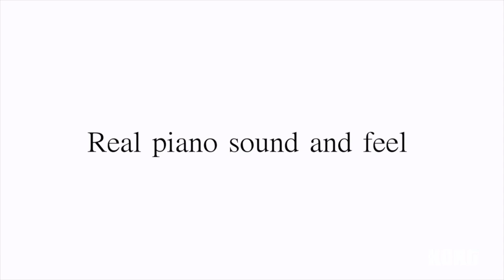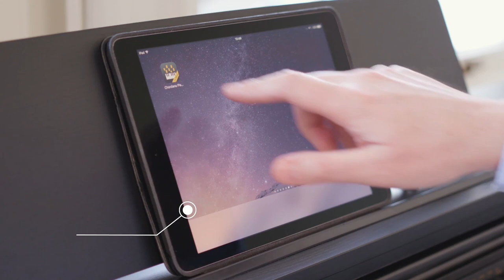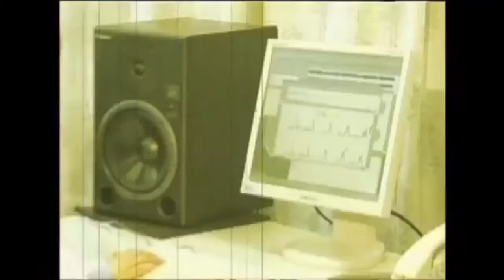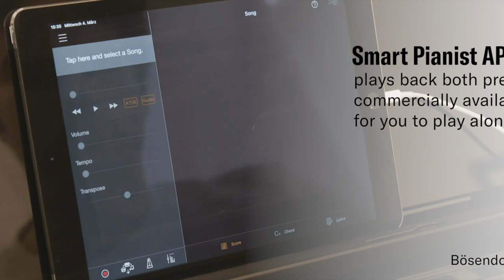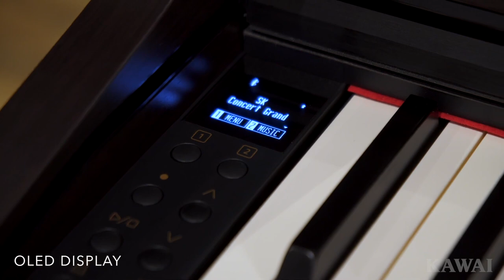Top 5 Best Digital Pianos to Buy in 2022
In this video we shared top 5 best digital pianos].

5 ► Korg LP380
Amazon US
4 ► Casio AP-470 Celviano Digital Piano
Amazon US
3 ► Roland Digital VPiano
Amazon US
2 ► Yamaha Clavinova Digital Piano
Amazon US
1 ► KAWAI CN29 Piano
Amazon US